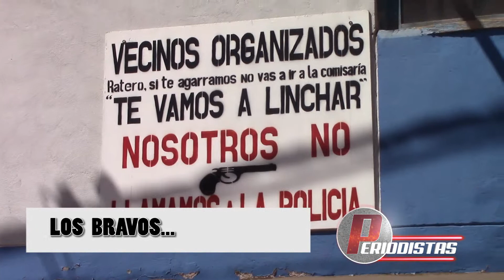ojo magico EN CUSCO AZIO 05 MAYO 2019